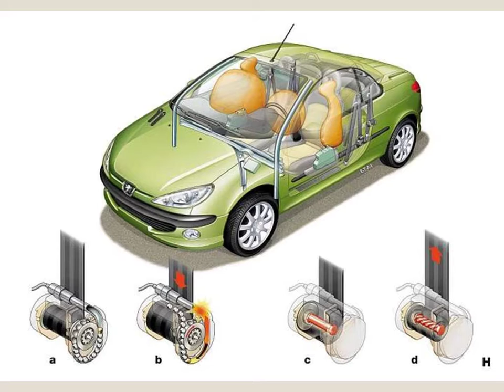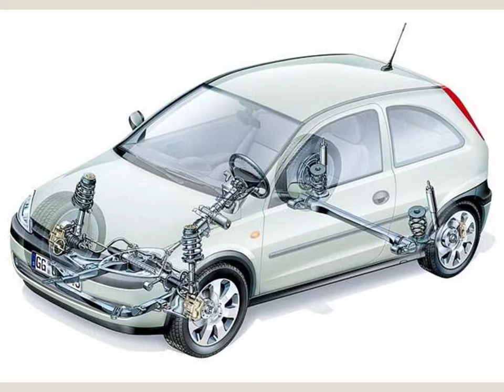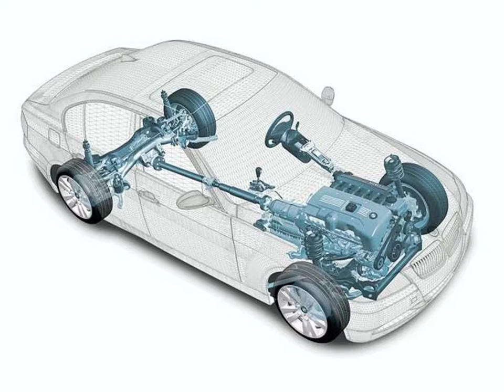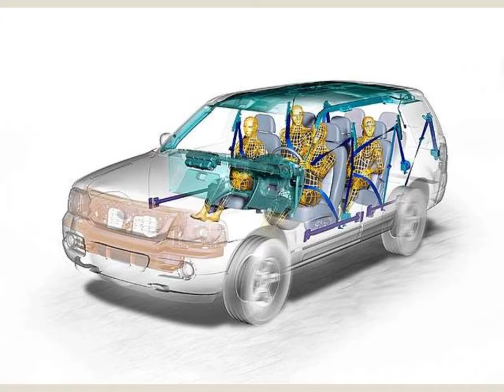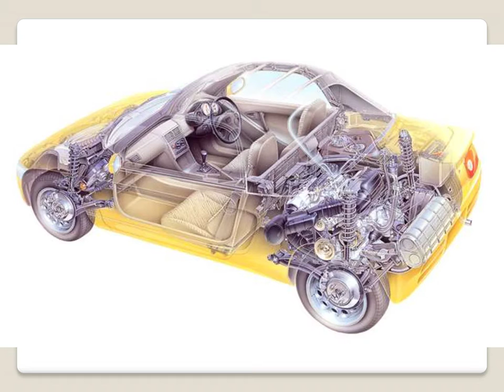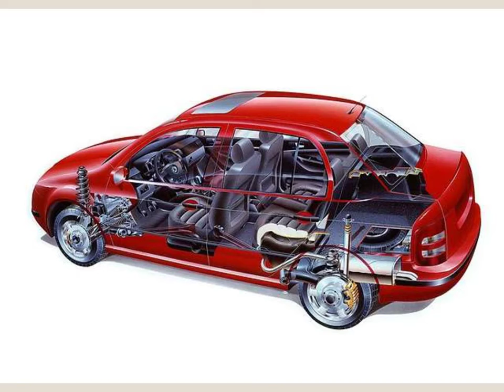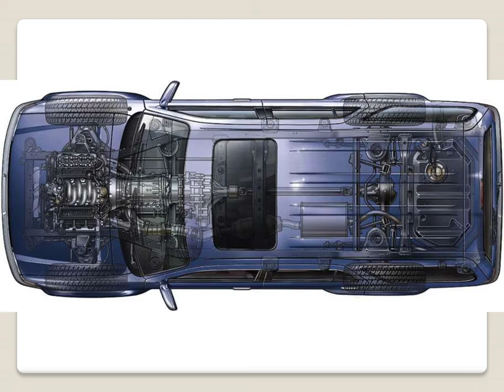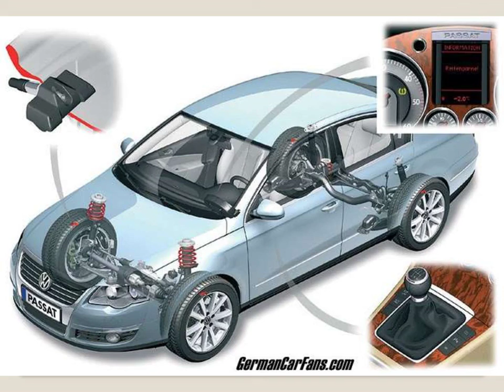ARAÇ KESİT RESİMLERİ